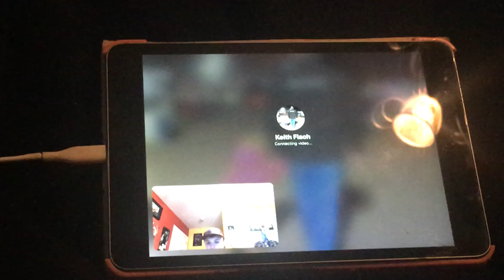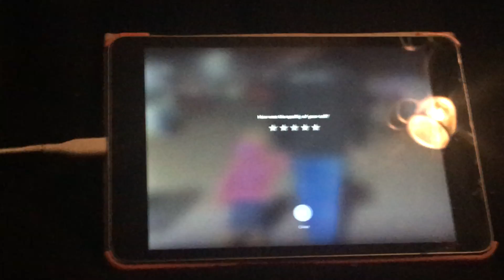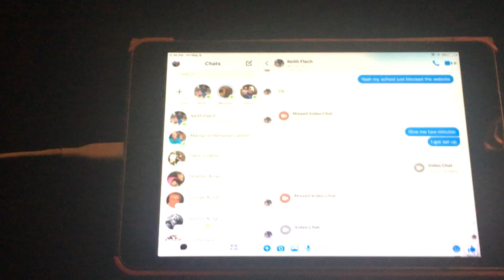Part two with Keith flach #43